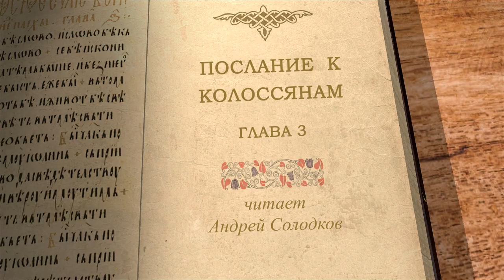Послание к Колоссянам. Глава 3 "Слово Христово да вселяется в вас обильно" Андрей Иванович Солодков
Команда Экзегет.

На библейском портале Экзегет вместе с Солодковым Андреем Ивановичем продолжаем цикл лекций на Послание апостола Павла к Колоссянам.
Послание написано в 61- 62 гг. Р.Х. апостолом Павлом, когда он находился в заточении в Риме. Апостол в послании предупреждает Колоссян о лжебратии и желает укрепления веры во Христа.

🔸   Нравственное наставление апостола: "о горнем помышляйте, а не о земном"
🔸   Отрешение от всего земного
🔸   Предостережение от злоречия и сквернословия
🔸   Перемена ума, перерождение в нового человека
🔸   Возвещение преуспевать в добродетелях
🔸   Взаимное прощение, любовь  и мир Божий
🔸   "Слово Христово да вселяется в вас обильно"
🔸   Делайте все во имя Иисуса Христа
🔸   "Любить – дело мужей, а уступать – дело жен"
🔸   Послушание детей родителям
🔸   Повиновение рабов господам